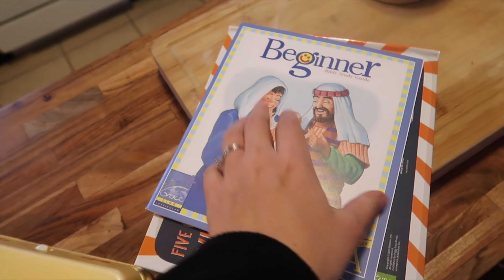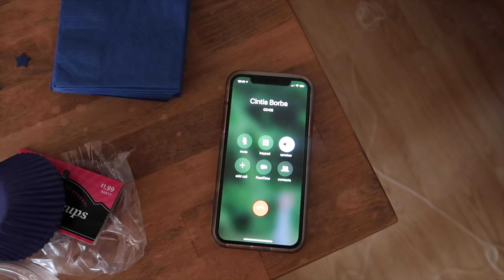NÃO ACREDITO QUE ELE JÁ FEZ 1 ANO! festinha do Josh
Gostou desse vídeo? Dá like e compartilha :)